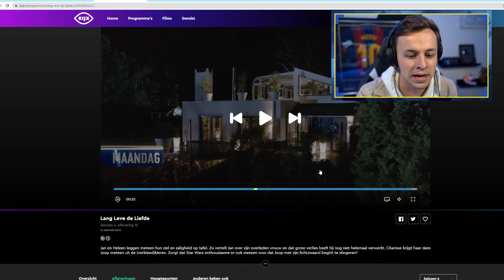DIT IS DE BESTE AFLEVERING OOIT! 😂😂😂 - Lang Leve de Liefde #32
► Bedankt voor het kijken naar: “DIT IS DE BESTE AFLEVERING OOIT! 😂😂😂 - Lang Leve de Liefde  #32”